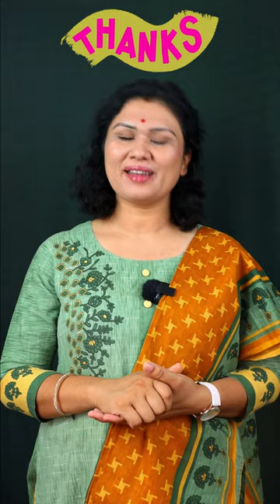सिर्फ़ तेल से बढ़ाये फर्टिलिटी- Fertility massage tips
तुरंत गर्भधारण करना है तो अभी से सीख लो  Fertility massage करना